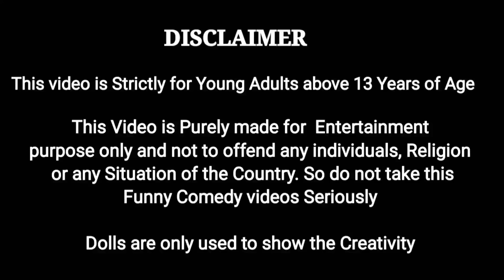தர்ஷன் பண்ண Different Painting என்ன || Spray Cooldrinks குடிக்க போறோமே|| My Barbie Shows